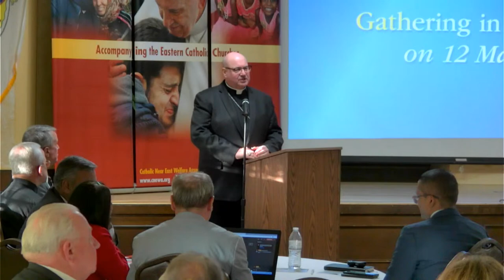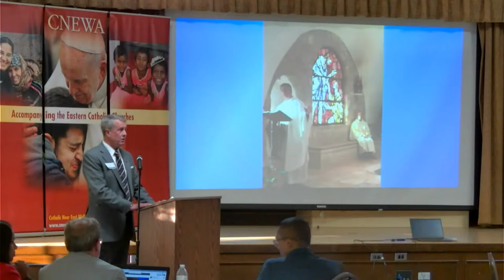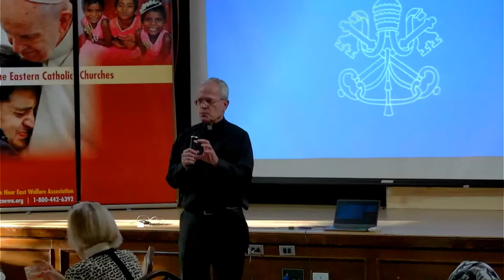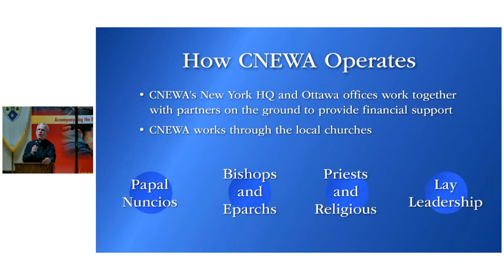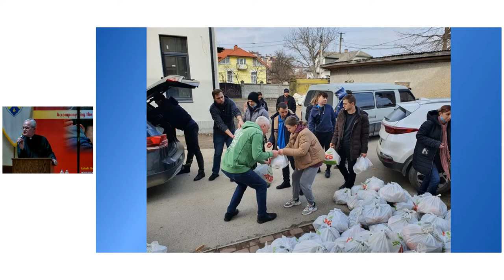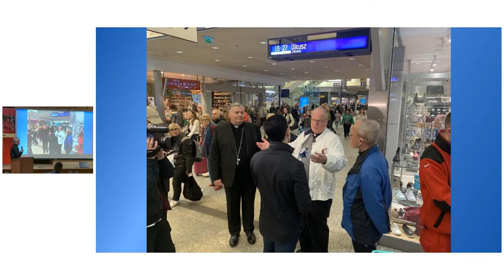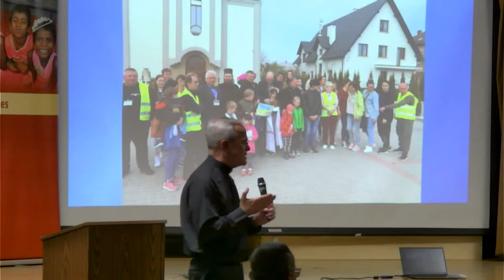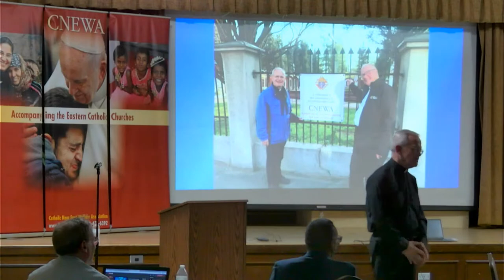Gathering in Hope Livestream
Please join
Msgr. Peter I. Vaccari, President,
Catholic Near East Welfare Association
Pontifical Mission

For the Livestream of our “Gathering in Hope” event at the Seminary of the Immaculate Conception in Huntington, Long Island

It will be an evening of prayer and reflection on CNEWA’s work to support Christianity in Africa, the Middle East, Eastern Europe and India with an update on the war in Ukraine.